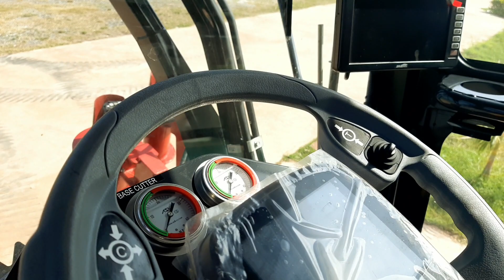Yanmar Sugarcane Harvesters HS2000 187 Hp